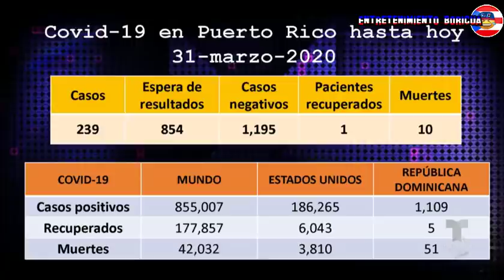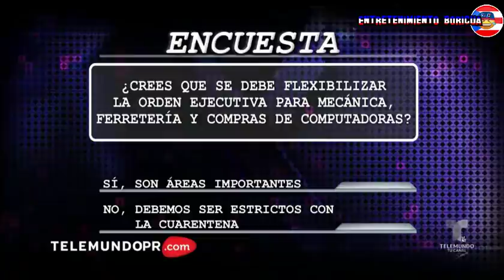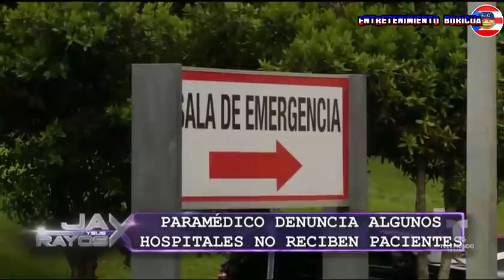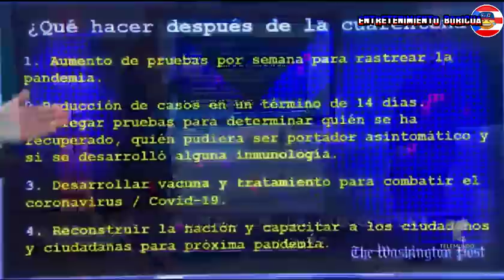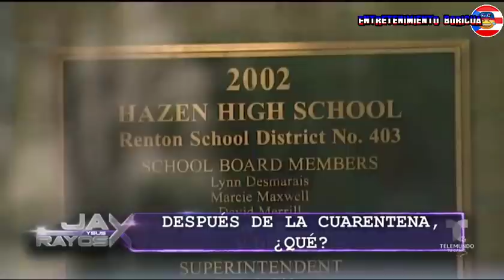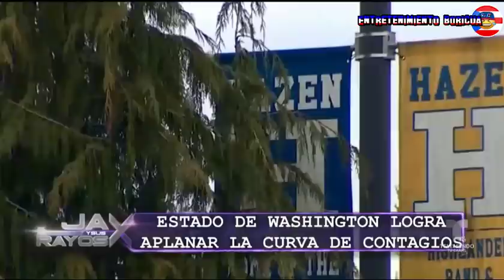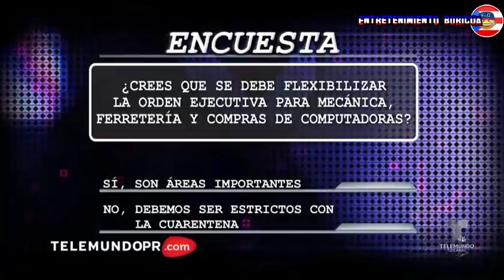Jay Y Sus Rayos X 31 Marzo 2020